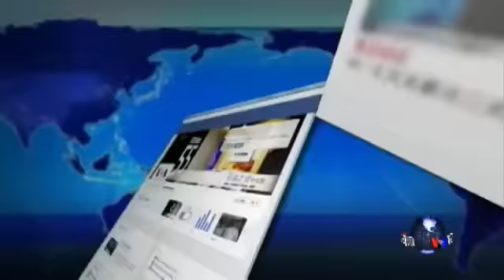VOA卫视（2014年11月1日 第二小时节目：焦点对话 完整版（重播）)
今天VOA卫视第二小时播出《焦点对话》节目。今天讨论的话题是：1)百年风雨，如何评价蒋介石 2)蒋介石与毛泽东：国共竞逐，命运交织。参加这次讨论的三位嘉宾是：旅美文化学者王康先生; 前中共中央文献研究室室务委员，“晚年周恩来”一书作者高文谦先生; 政论作家、时事分析人士陈破空先生。